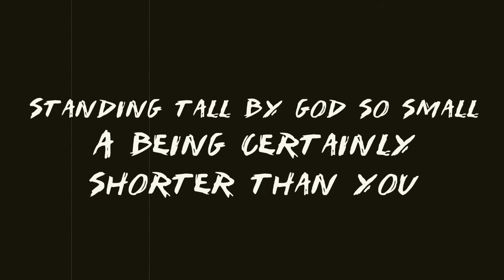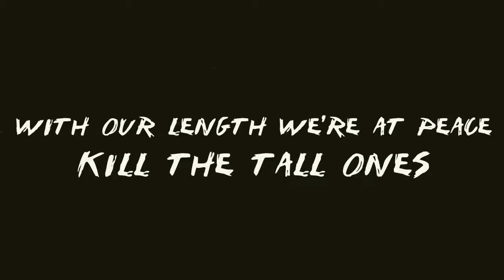Dwarfback - Short Legs Dwarfdisease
Dedicated to all the people of the earth who pretend to be dwarves, even though they have long legs. Fuck you all!